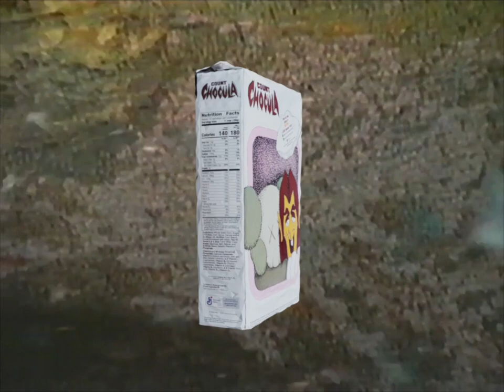MAVI X MEDHANE TYPE BEAT - "GHOUL"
happy halloween 🧙🏾‍♂️🎃🦇🧛🏽‍♂️
shout out cmwbeater army - sorry for uploads being mad inconsistent
sorry this beat also like crazy short - more consistent uploads soon - i just gotta make the visuals more simple ha

SHOUT OUT VINCE GUARALDI

PURCHASE: hit my insta: crewbrackish

shout out slauson malone for the sample in the intro

mavi, earl type beat, mavi earl type beatfeet of clay, srs,foc, mavi type beat